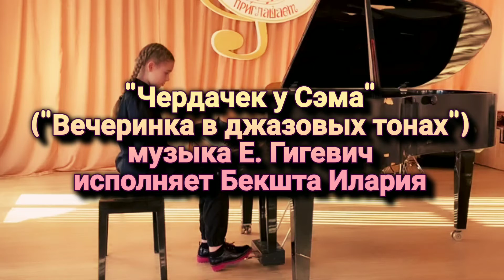Музыка Е. Гигевич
исполняет Бекшта Илария. педагог Полонская О. А.